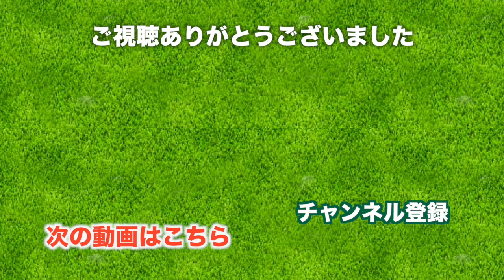【困る】ラフとフェアウェイの境目にボールがある時の打ち方は？【太平洋クラブ 軽井沢リゾート 浅間コース】[16-18H] 三枝こころ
♣今日の動画
太平洋クラブ 軽井沢リゾートでのゴルフラウンド動画です。
白樺コースと浅間コースの36ホールがあり、こちらは浅間コース編(inスタート)になります。

白樺コースの後は軽井沢リゾートのゴルフコースに隣接しているレストランで焼肉をいただきました。

標高1300mでの高原でのゴルフは、ボールの飛距離が出やすいとも言われます。
ここだとベストスコアがでやすいという声もあるのですが、それが理由なのでしょうか。

前回に続き、わたし三枝こころのラウンドを自分で解説するスタイルでの動画になります。
バックティー(太平洋クラブは黒ティー)でのラウンドです。

16H 558yds PAR5
こちらもフェアウェイの幅が広いので安心して振っていけます。
グリーンの寄せでは体との一体感をもって打つ、毎回も念じてから打ちます。

17H 410yds PAR4
フェアウェイとラフの境目にボールがあると打ちにくいですよね。
わたしはクラブを短めもにもって打つようにしています。

18H 398yds PAR4
INスタートの午前中最終ホール、打ち下ろしのパー4。
このホールはカートで乗り入れできるので、快適です。
連続パーが取れたので、ひとまず安心です。

♣本日のゴルフ場: 太平洋クラブ 軽井沢リゾート 浅間コース